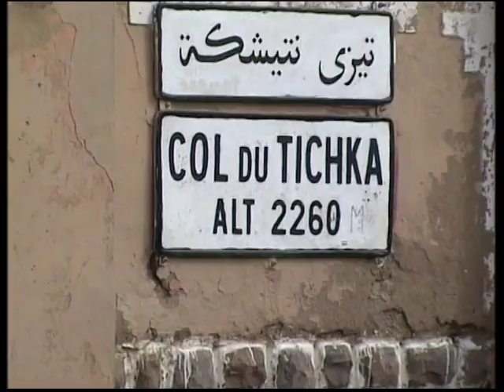Morocco tour 2008 - 3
00:00 Todra gorge
02:50 mud brick village
05:05 camels on the road
08:45 Dades Valley
15:57 Kasbah Taourirt
18:00 Ouarzazate
18:15 film studios
19:15 Ait Benhaddou ksar (fortified village)
25:00 Atlas mountains